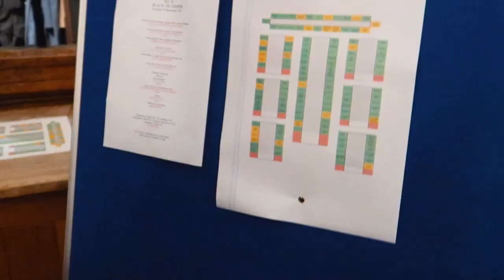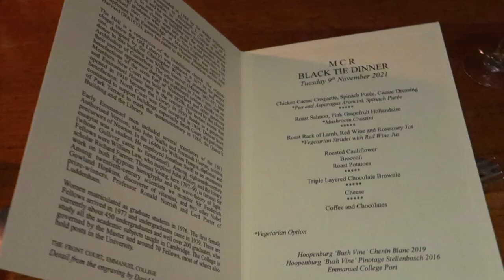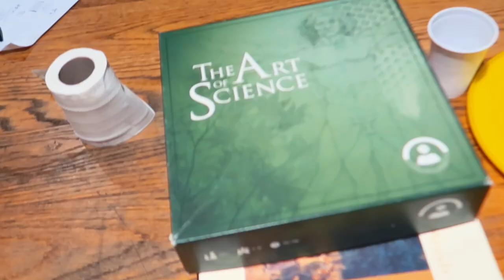Come to a Cambridge University Formal Dinner with me 🍽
🌊 If we're on the same wavelength, join my online community! ✍🏻 Every week I send my top tips, favourite things and interesting thoughts directly to your inbox with love. 💜

Come along with me to the first Cambridge formal dinner I've been to in nearly 2 years! It's a special Black Tie themed event run by the MCR in the Emmanuel College Hall, with prosecco pre-drinks, a 5 course dinner, and post-dinner entertainment and cocktails - along with some surprises along the way! Dinners like this happen around once or twice per term, so they're something to look forward to in the academic calendar.

This is my first go at vlogging an event like this so bear with me as I figure out how to do this properly (pls excuse the shaky footage haha the wine wasn't helping!).

Let me know what you'd like to see next and whether you'd like to see more Cambridge vlogs like this! :)

» Timestamps ⏱️
00:00 the plan for the evening
00:56 get ready with me
02:02 time for prosecco
02:40 the dinner
04:36 dessert + a surprise
06:41 post-dinner plans

»🎬 Part-Time YouTuber Academy (how I got my start as a YouTuber)

» Gear ⚙️
📷 Camera (Amazon)
🎤 Microphone (Amazon)
🎙 Podcast Mic (Amazon)
☀️ Sunrise Alarm (Amazon)